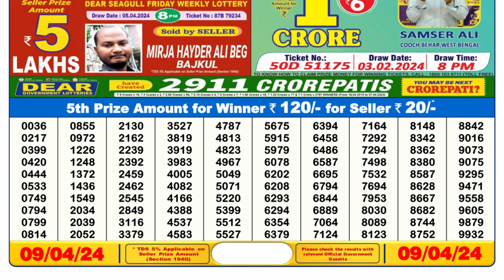🔴Dear Lottery Sambad Live 6pm today 09.04.24 Nagaland State Lottery Result